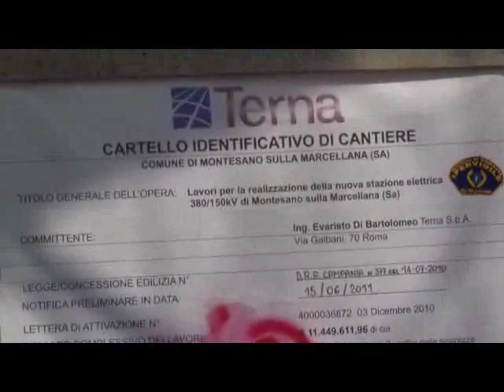SERV CENTRALE TERNA MONTESANO 18MAG